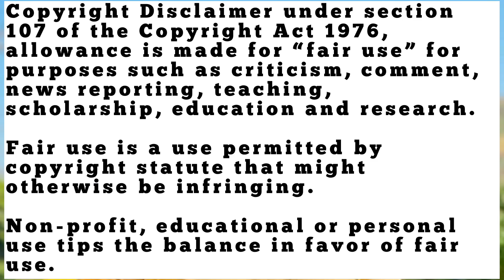Musa Mseleku is no longer begging people now ZIYAKHALA 🫢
Musa Mseleku is tired of begging but still trying for his family